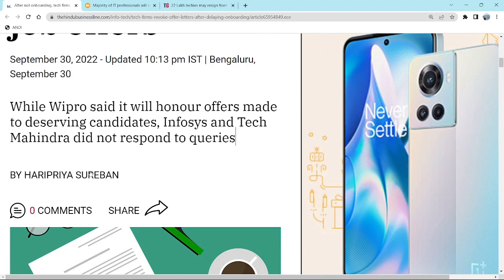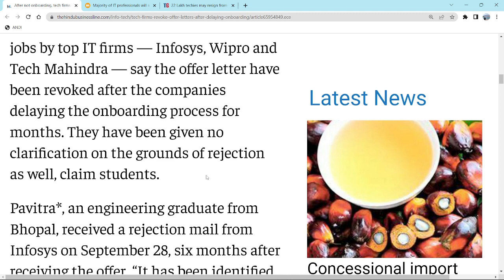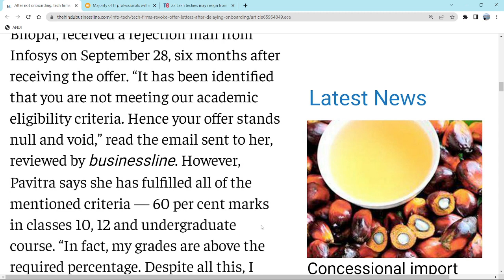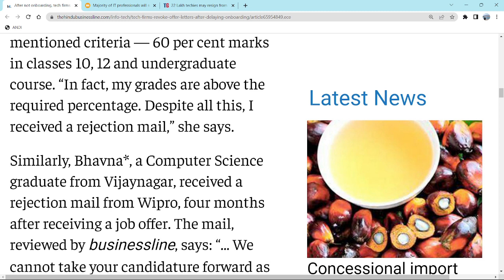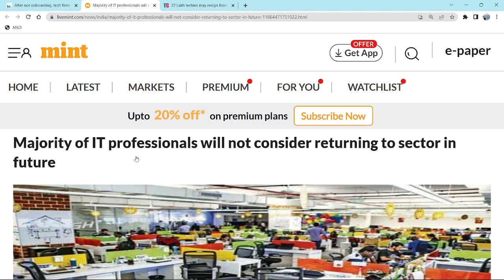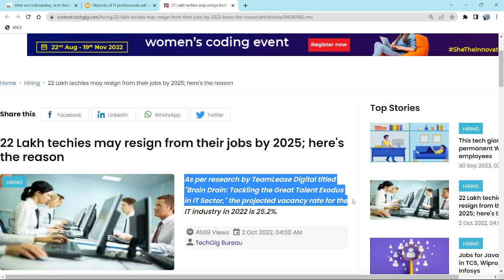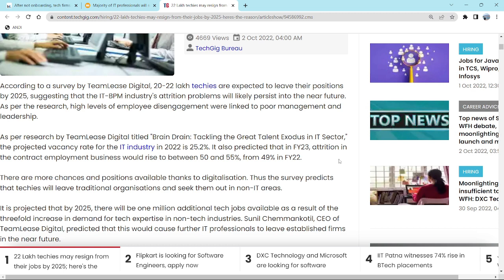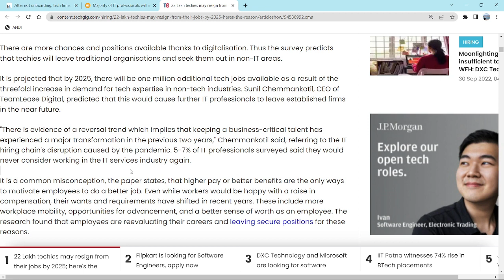After not onboarding, tech firms revoking job offers | Boom hiring in IT sectors by 2025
Educational video, Learn Maths and Physics with Concept, Important questions for cbse board,
32 years of experience in Teaching.
Also I am creating the videos about share market, job recruitments, IT sectors, technical and technology.
Current awareness is also my interesting areas.